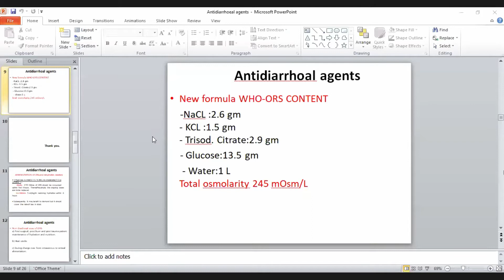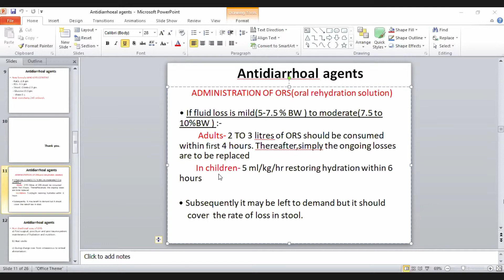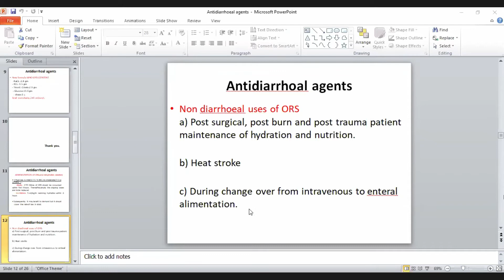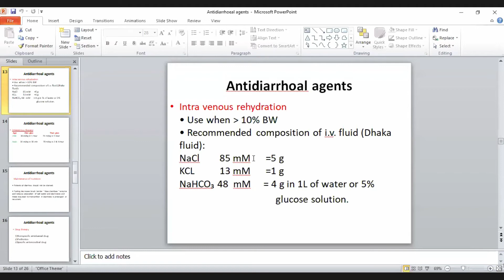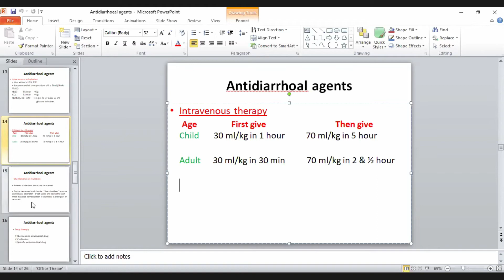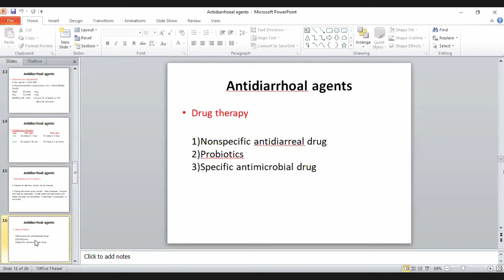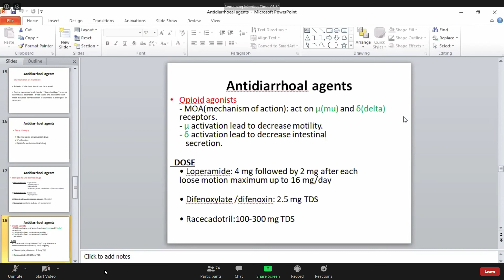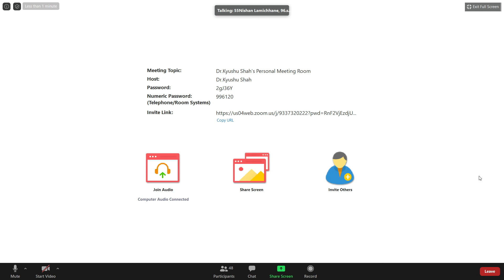Pharmacology Gastrointestinal System Lecture 2nd BY Dr. Kyushu Shah mam|Online Zoom Class| LMC Palpa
Lecture 2nd
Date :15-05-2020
(Friday)
# Class in Quarantine
Lecture By
Dr. Kyushu Shah mam,
Assistant Professor,
Department Of Pharmacology,
Lumbini Medical Collage and Teaching Hospital
Tansen
Palpa